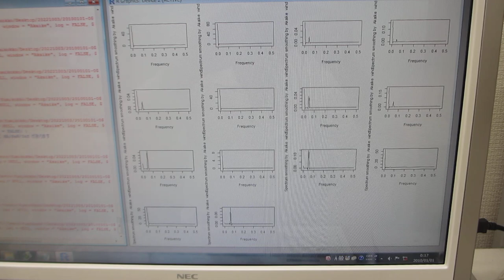オリジナル製品（超音波テスター）を利用した、振動計測・解析・評価技術（超音波システム研究所）